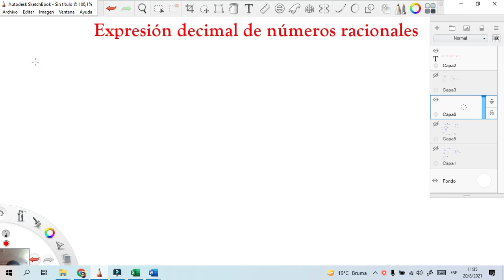Convertir de decimal periódico puro a fracción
en esta clase realizamos las converciones de decimales a fracciones y de fracciones a decimales con mumeros puros y periodicos#mathematics

Índice:
0:01 Conversión de fracción a decimal
3:03 Intro a los decimales exactas y periódicos
3: 52 conversión de decimal exacta a fracción
5:18 fracción a fracción mixta
6:13 ejemplos de conversión decimal exacta a fracción
8:25 conversión de decimal periódico a fracción
9:54 ejemplos de conversión de decimal periódico puros a fracción
10:45 conversión de enteros y decimal periódico a fracción